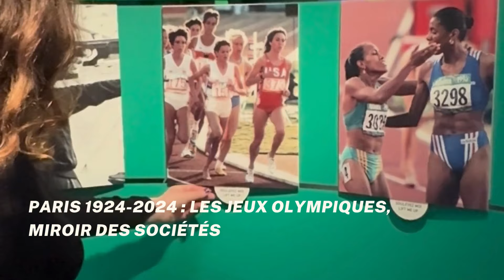Paris 1924 2024 : Les Jeux Olympiques, miroir des sociétés, exposition au Mémorial de la Shoah